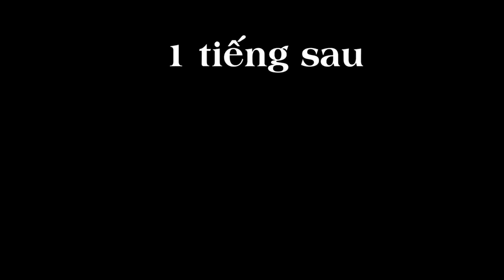THỬ THÁCH Lần Đầu làm SỮA GẠO HÀN QUỐC | Him Vlog #3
Bản quyền thuộc về Him Phạm Official
Copyright by Him Phạm Official
Please do not reup